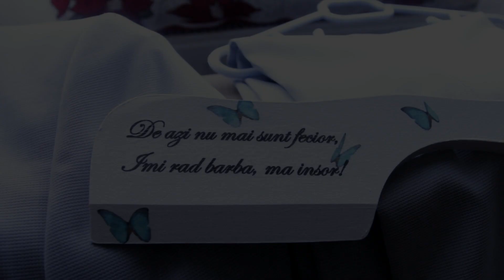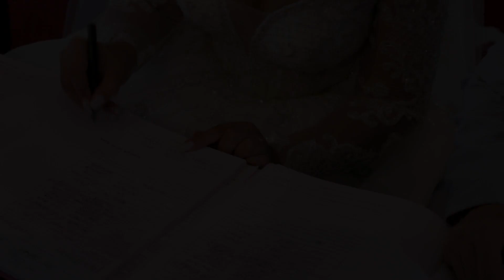Intro Lavinia & Dragos